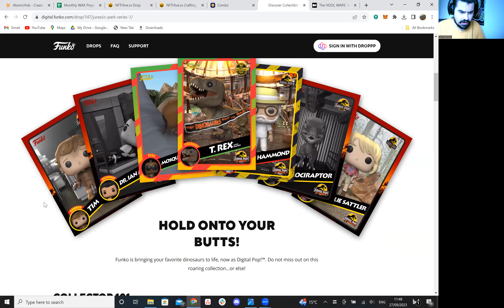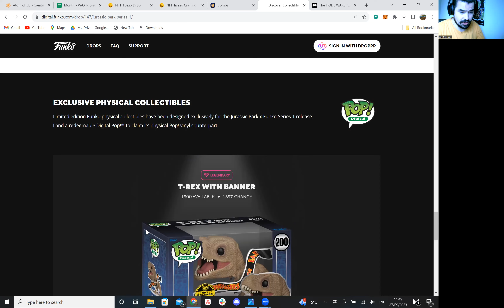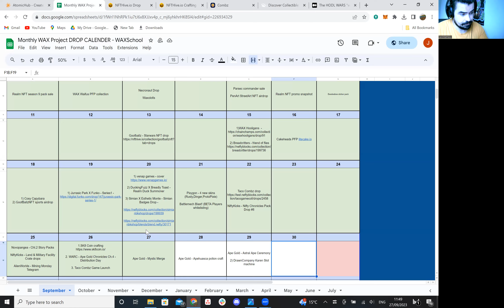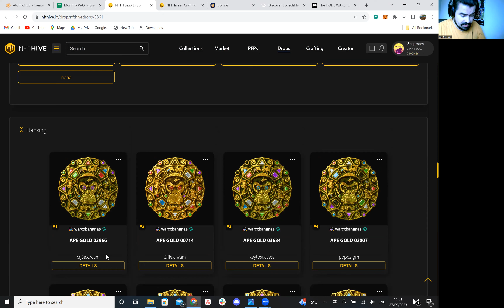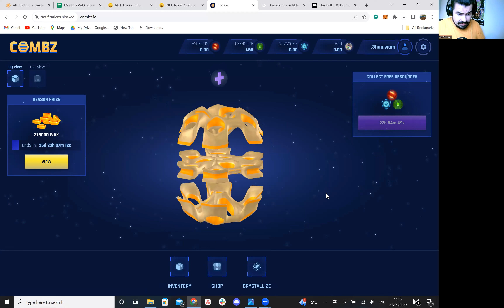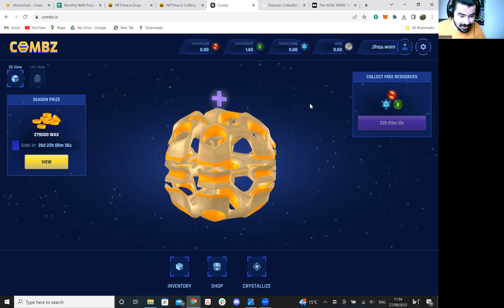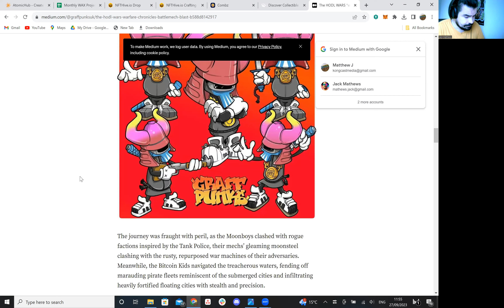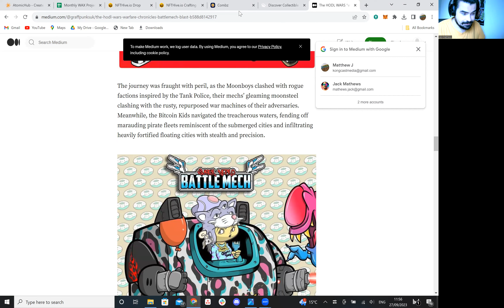WAX Weekly - WAX Blockchain News, Gaming, NFTs and More (27/09/23)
Welcome to WAX School's Weekly Series, where we bring you the most exciting and innovative projects making waves on the WAX blockchain every single week! Join us as we dive into the dynamic world of decentralized applications, digital collectables, gaming, and much more.

Our knowledgeable host journeys through the latest project launches in each episode, highlighting their unique features, functionalities, and potential impact on the WAX ecosystem. Whether you're an avid crypto enthusiast, a gaming aficionado, or simply curious about the blockchain revolution, this series provides a comprehensive overview of the cutting-edge developments happening on the WAX blockchain.

From NFT marketplaces and gaming platforms to virtual worlds and tokenized assets, the Daily Launch Series showcases the diverse range of projects built on WAX. Explore how blockchain technology is revolutionizing industries, enabling creators to monetize their work, and empowering users with true ownership of digital assets.

Each episode offers an in-depth analysis of the showcased projects, including interviews with project founders, developers, and community members. Gain valuable insights into their vision, roadmap, and how they leverage the unique features of the WAX blockchain to create immersive experiences and new economic models.

Be the first to discover groundbreaking projects, witness live demonstrations, and participate in vibrant community discussions. Learn about tokenomics, utility, and the exciting opportunities these projects bring for collectors, gamers, and investors alike.

Don't miss out on the chance to explore the future of digital ownership and the limitless possibilities of the WAX blockchain. Join us every day as we unveil the latest projects shaping the decentralized landscape in the WAX School's Weekly Series!